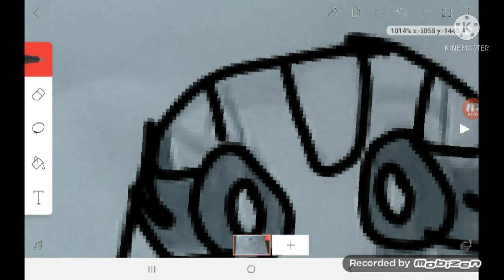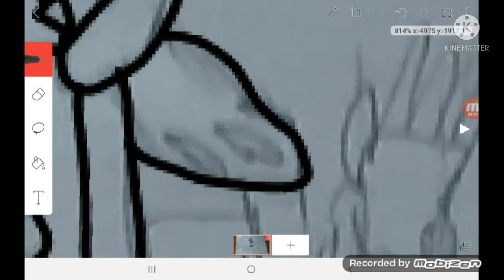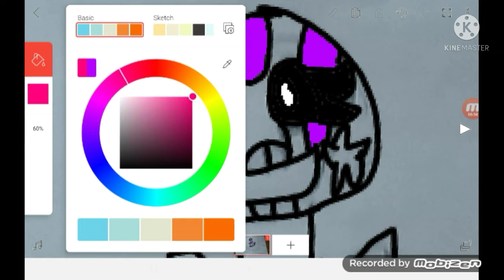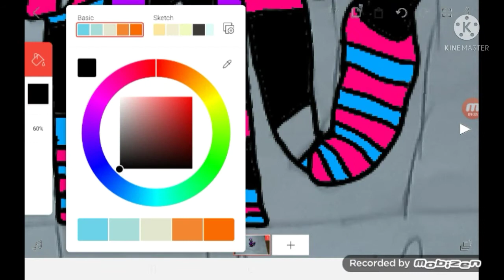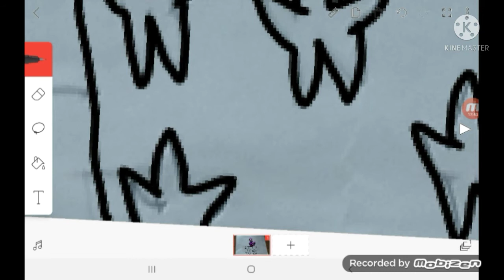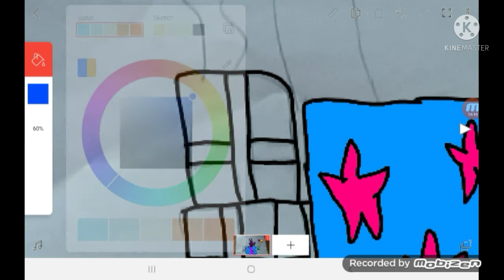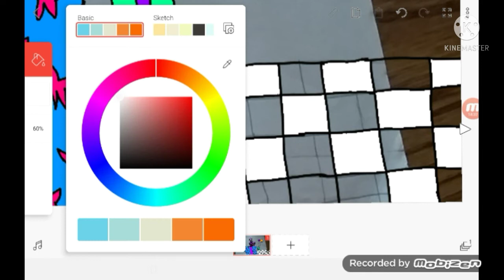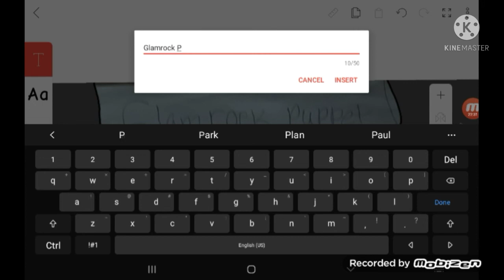Glamrock Puppet speedpaint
Hey everyone here is a speedpaint of Glamrock Puppet.